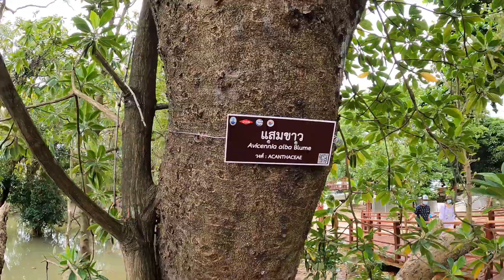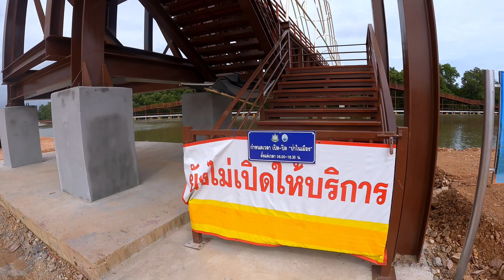ยิ่งใหญ่กว่าเดิม พระเจดีย์กลางน้ำ จ.ระยอง ไบค์เกอร์ตะลอนไปทั่วCb500x หาที่เที่ยวมาฝาก แลนด์มาร์คสวย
2ไบค์เกอร์One Day Trip
เพจFb: หมีตะลอนเที่ยวthailand (บ่าวจ๊อบ)
Youtuber: ไบค์เกอร์ตะลอนไปทั่ว (บ่าวแจ๊ค)

ขอขอบคุณกำลังใจและคอยติดตามรับชม ฝากกดติดตามช่องน้อยๆช่องนี้ด้วยนะครับ🥰